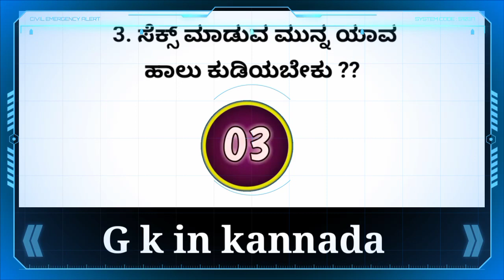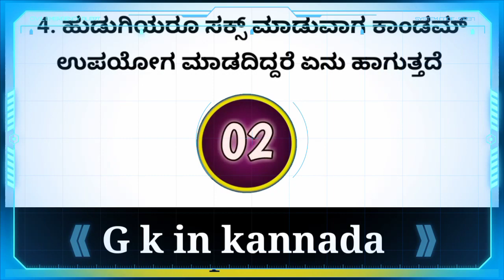genaral knowledge kannada question answer || gk questions and answers